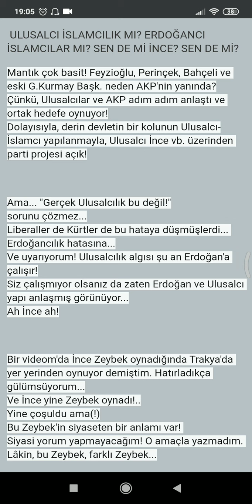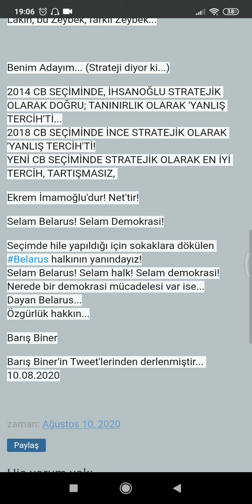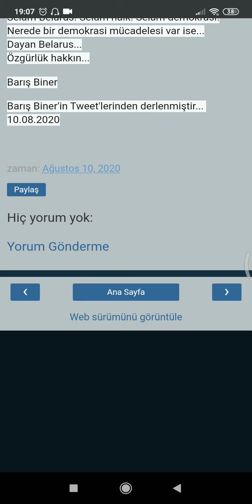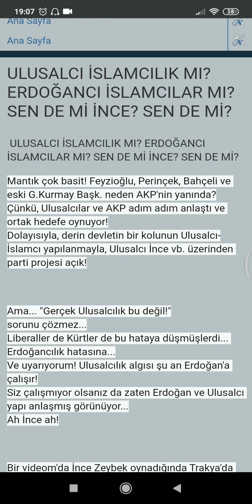ULUSALCI İSLAMCILIK MI? ERDOĞANCI ULUSALCILAR MI? SEN DE Mİ İNCE? SEN DE Mİ? Mantık çok basit!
ULUSALCI İSLAMCILIK MI? ERDOĞANCI ULUSALCILAR MI? SEN DE Mİ İNCE? SEN DE Mİ?

Mantık çok basit! Feyzioğlu, Perinçek, Bahçeli ve eski G.Kurmay Başk. neden AKP'nin yanında?
Çünkü, Ulusalcılar ve AKP adım adım anlaştı ve ortak hedefe oynuyor!
Dolayısıyla, derin devletin bir kolunun Ulusalcı-İslamcı yapılanmayla, Ulusalcı İnce vb. üzerinden parti projesi açık!

Ama... "Gerçek Ulusalcılık bu değil!"
sorunu çözmez...
Liberaller de Kürtler de bu hataya düşmüşlerdi... Erdoğancılık hatasına...
Ve uyarıyorum! Ulusalcılık algısı şu an Erdoğan'a çalışır!
Siz çalışmıyor olsanız da zaten Erdoğan ve Ulusalcı yapı anlaşmış görünüyor...
Ah İnce ah!

Bir videom'da İnce Zeybek oynadığında Trakya'da yer yerinden oynuyor demiştim. Hatırladıkça gülümsüyorum...
Ve İnce yine Zeybek oynadı!..
Yine çoşuldu ama(!)
Bu Zeybek'in siyaseten bir anlamı var!
Siyasi yorum yapmayacağım! O amaçla yazmadım.
Lâkin, bu Zeybek, farklı Zeybek...

Benim Adayım... (Strateji diyor ki...)

2014 CB SEÇİMİNDE, İHSANOĞLU STRATEJİK OLARAK DOĞRU; TANINIRLIK OLARAK 'YANLIŞ TERCİH'Tİ...
2018 CB SEÇİMİNDE İNCE STRATEJİK OLARAK 'YANLIŞ TERCİH'Tİ!
YENİ CB SEÇİMİNDE STRATEJİK OLARAK EN İYİ TERCİH, TARTIŞMASIZ,

Ekrem İmamoğlu'dur! Net'tir!
Selam Belarus! Selam Demokrasi!

Seçimde hile yapıldığı için sokaklara dökülen Belarus halkının yanındayız!
Selam Belarus! Selam halk! Selam demokrasi!
Nerede bir demokrasi mücadelesi var ise...
Dayan Belarus...
Özgürlük hakkın...

Barış Biner

Barış Biner'in Tweet'lerinden derlenmiştir... 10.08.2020

YouTube'da "ULUSALCI İSLAMCILIK MI? ERDOĞANCI İSLAMCILAR MI? SEN DE Mİ İNCE? SEN DE Mİ?  Mantık çok basit!" videosunu izleyin

"HABERİN KANALI"
"TARAFSIZ YORUMLAR"
"FARKLI BİR BAKIŞ AÇISI..."
DOĞRU YERDESİNİZ...
Haberin gündemi...

İnstagram sayfam;